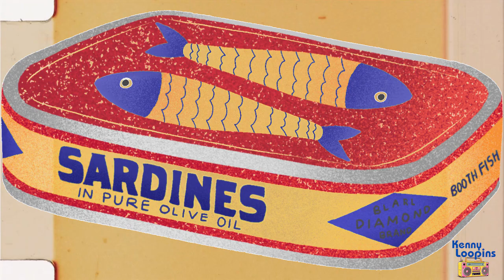Boom Bap Bread & Beans, chop sampling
Ableton
FL Studio
Adobe Premier Elements
Canva

thrift store
dollar bins
junk shops